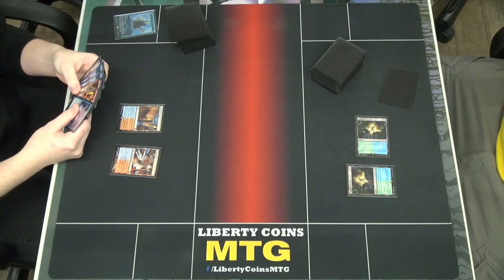Izzet Phoenix vs Lotus Field 12-10-22 | Quarter Finals | Pioneer RCQ MTG Tournament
DreamHack Regional Championship Qualifier (RCQ)
Competitive REL
Format: Pioneer

Open Discord.